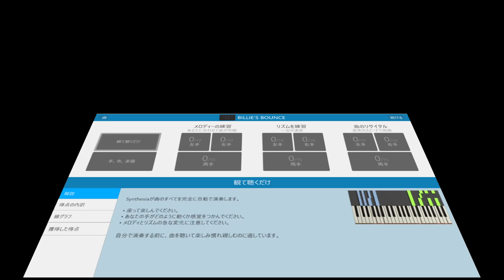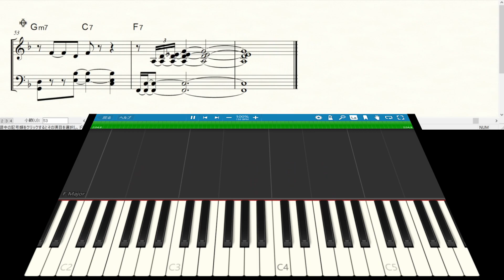BILLIE'S BOUNCE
Piascore 楽譜ストアで「ビリーズ・バウンス」の発売を開始しました！
"Billie's Bounce" is now on sale at the Piascore sheet music store!
割とオーソドックスなピアノソロにまとめました。原曲の3コーラスのソロから1,3コーラス分を取り入れています。
I compiled it into a relatively orthodox piano solo. It incorporates 1.3 choruses from the 3-chorus solo of the original song.
1,900曲以上！›ゲーム音楽ピアノ演奏全曲リスト